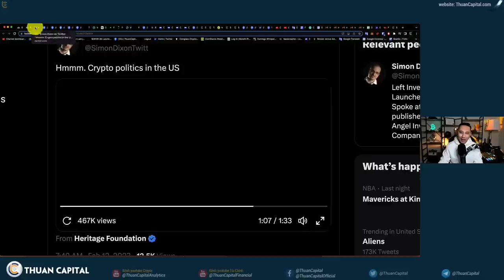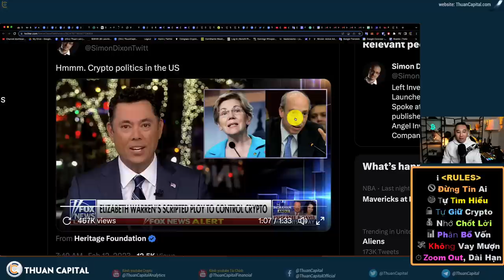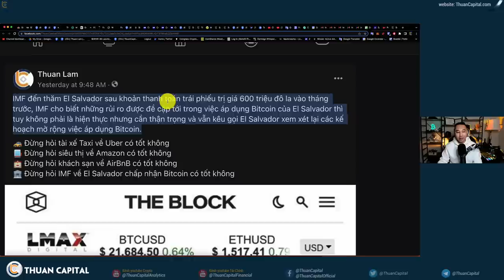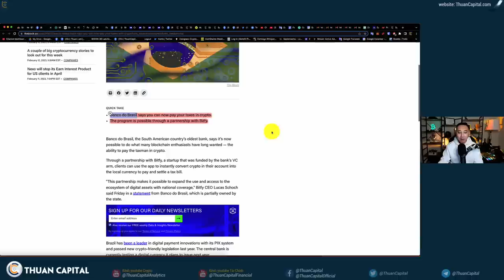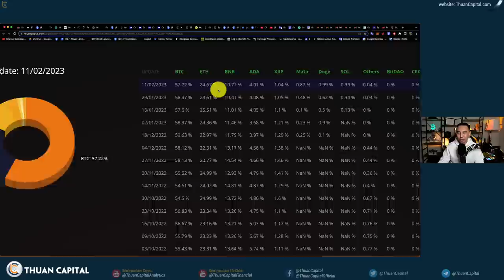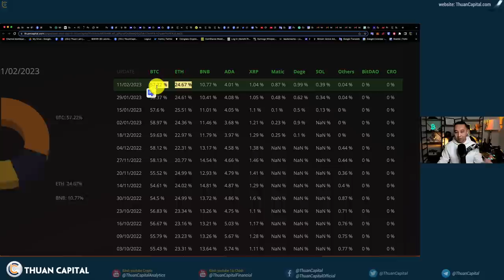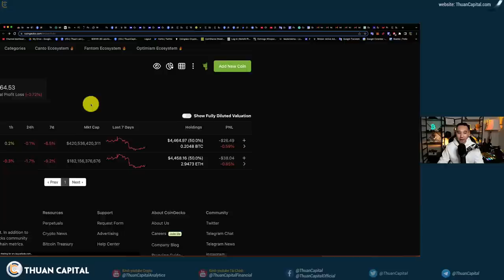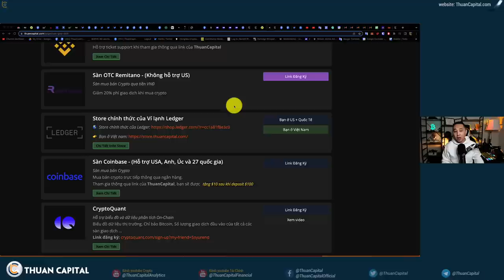1530 (Part 3) Tiểu Bang Montana Thông Qua Luật Bảo Vệ Ngành Đào Crypto | Brazil Thân Thiện Crypto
Nội dung chính:
00:00 - Cách SEC chống lại thị trường crypto là bắt đầu tư những công ty nhỏ.
03:02 - Hạ viện Hoa Kỳ buộc SEC chị trách nhiệm với các hành động của mình.
04:42 - Uỷ Bang tại tiểu bang Montana thông qua luật bảo vệ ngành đào crypto.
04:33 - IMF đến thăm ElSalvador sau khoản thanh toán trái phiếu trị giá 600 triệu đô la vào tháng trước.
06:43 - Brazil hỗ trợ thanh toán thuế bằng crypto
08:25 - Chia sẻ danh mục đầu tư và tiếp tục DCA trung bình giá tuần này
16:50 - Ưu đãi dành riêng cho cộng đồng